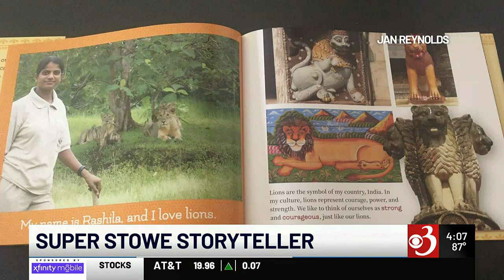Vermont adventurer, explorer has a new story to tell